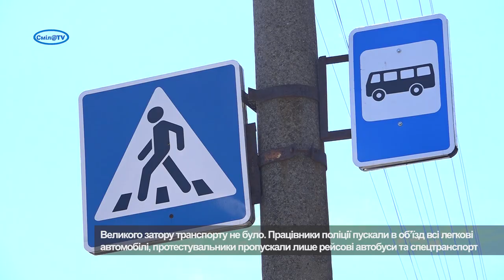За збереження Смілянського району. Попереджувальна акція протесту